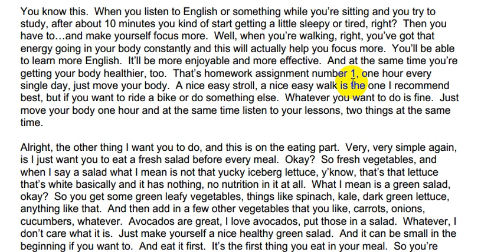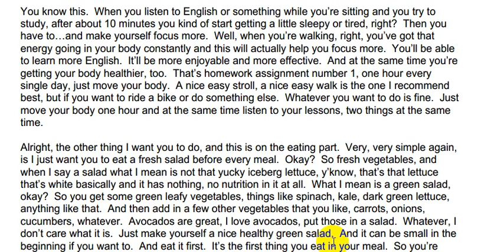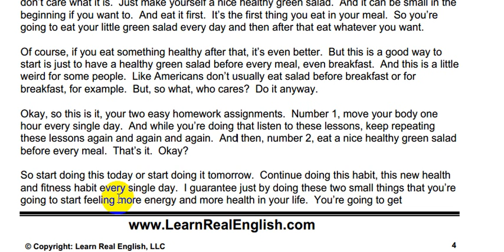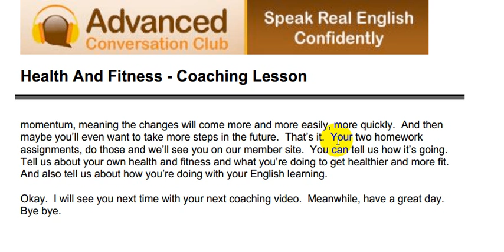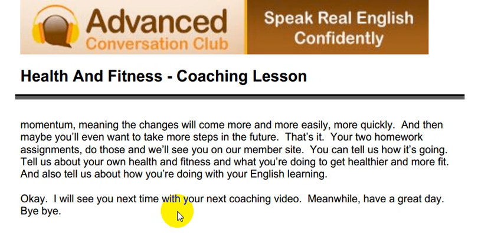Learn English. Английский без усилий. Здоровье и Фитнес AJ Hoge Часть 7